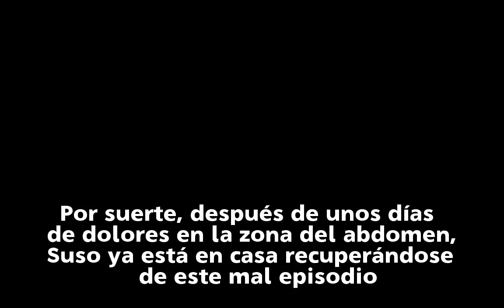Suso, ingresado en un hospital de urgencia por una intoxicación